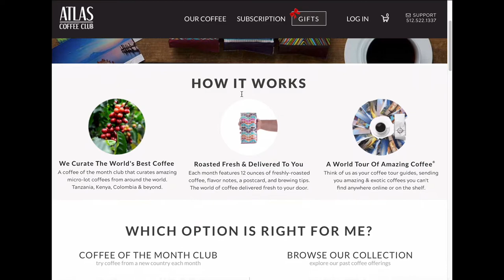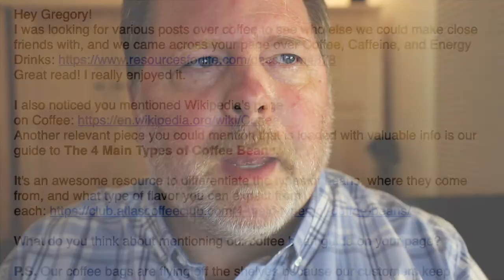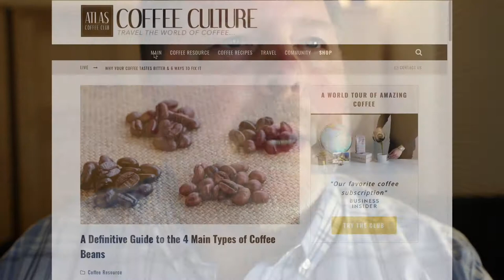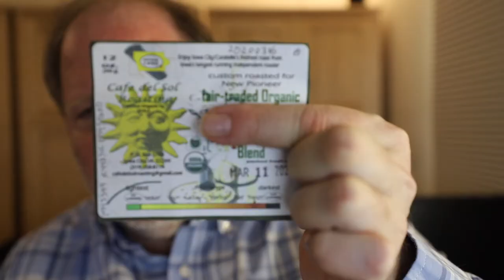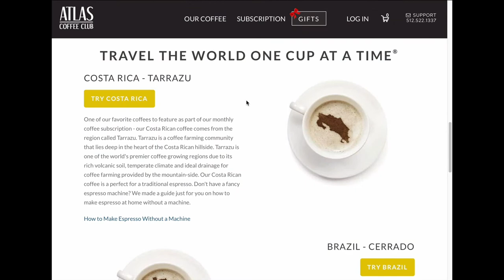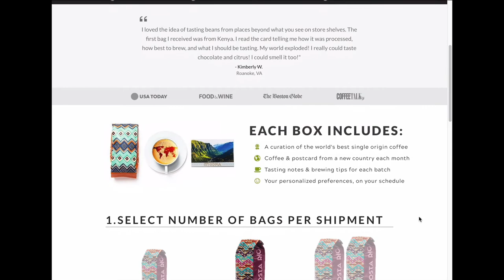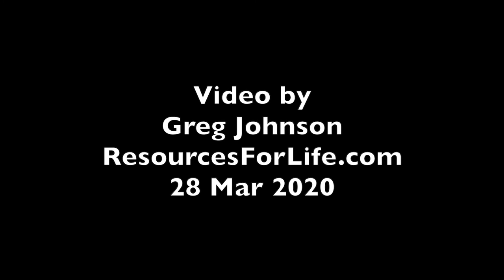Atlas Coffee Club - Review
Atlas Coffee Club is a great subscription program for those who want to explore the world of coffee from the comfort of their home. Create your own global cafe in your kitchen. In this review I talk about the club briefly, and my own coffee situation and preferences. Video recorded on 28 Mar 2020 by Greg Johnson of ResourcesForLife.com